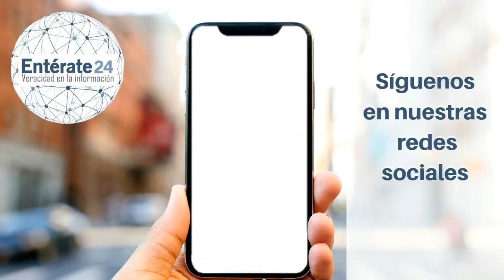Titulares 06 de Febrero de 2020 - Entérate24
Entérate 24 te presenta los titulares más resultantes del día.